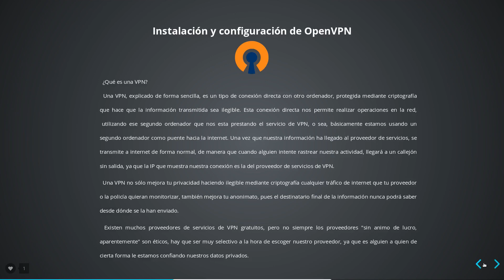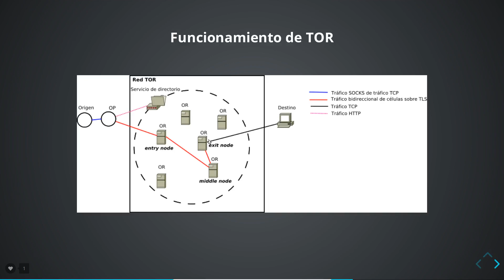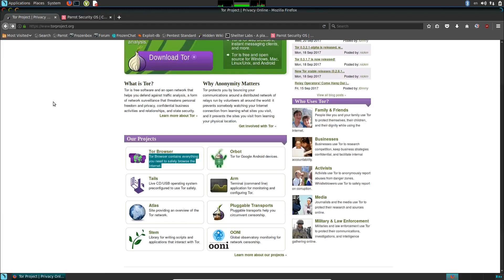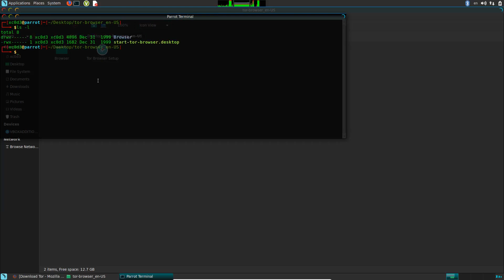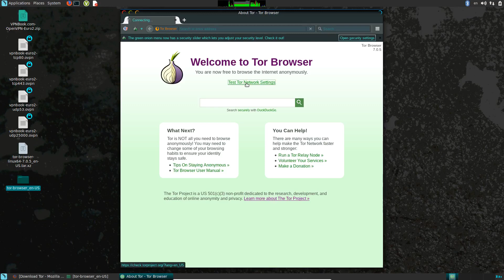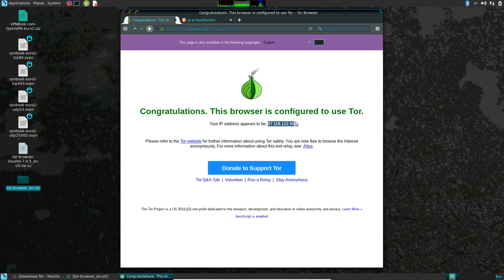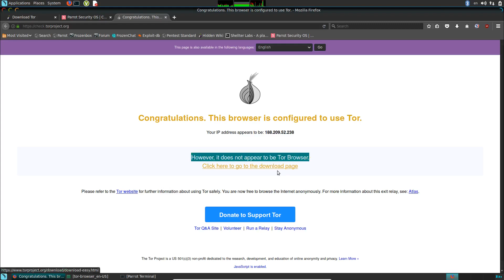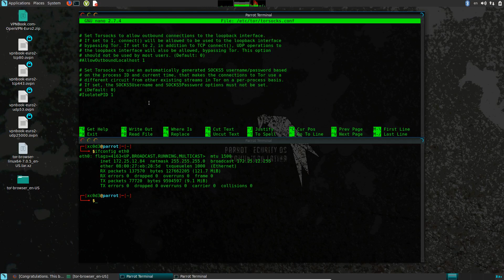Privacidad y Anonimato | Configuración y uso de TOR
Seguimos con el módulo de Privacidad y Anonimato.

Configuración y uso básico de TOR y TOR-Browser.

Configuración de proxy para TOR en /etc/tor/torrc

# Proxy Config
HTTPProxy hostname:puerto
HTTPProxyAuthenticator username:password
HTTPSProxy hostname:puerto
HTTPSProxyAuthenticator username:password

Si tienen dudas con el procedimiento, por favor déjenlas en los comentario o localizarme via Telegram.

Saludos ;)

BTC: 1BknppmpTt9TaftDxPMv6hpMAw58QUT32i